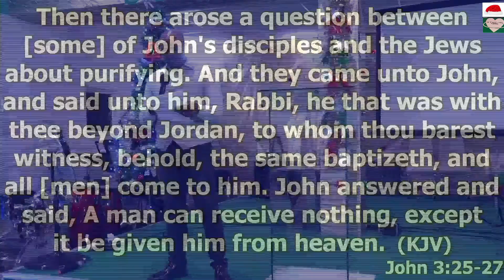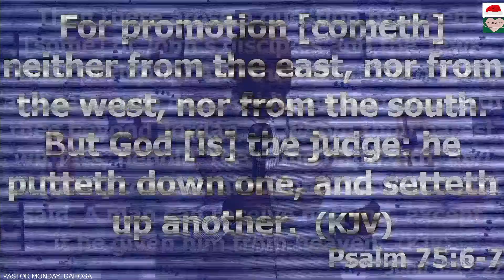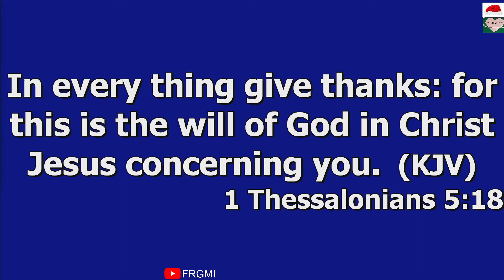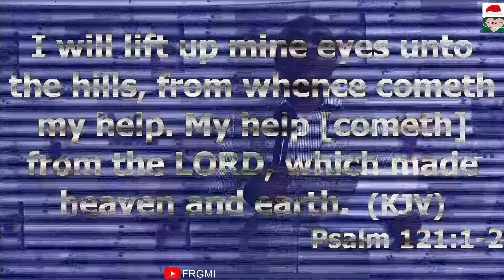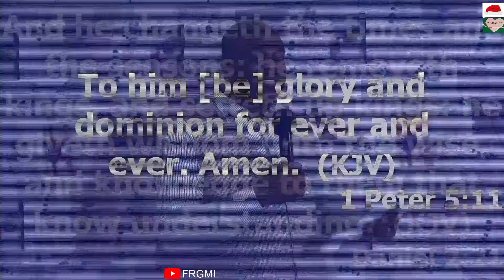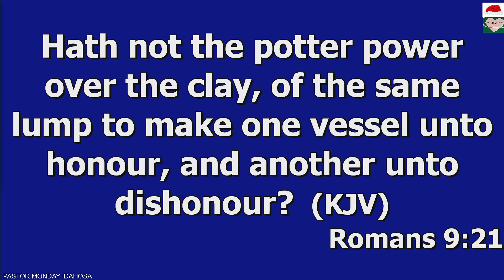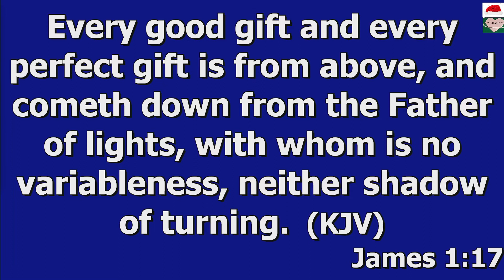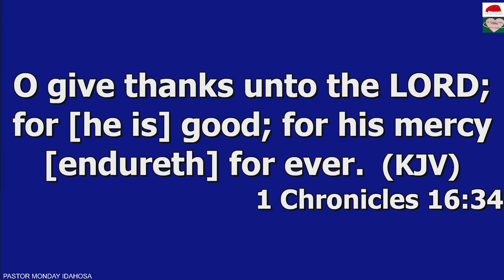THANK GOD WHEN ALL IS NOT YET WELL